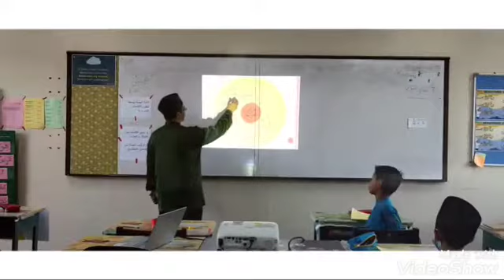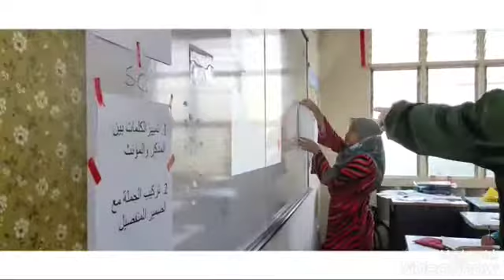BAHASA ARAB TAHUN 4 : SIAPA DI SEKOLAH?